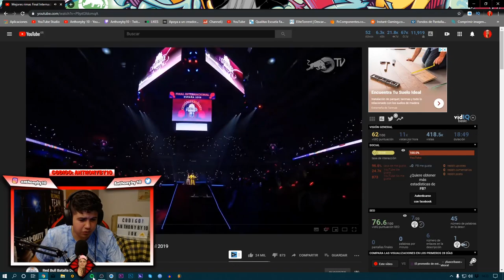REACCIÓN A LAS MEJORES RIMAS DE LA FINAL INTERNACIONAL RED BULL 2019 ** BNET DE RESERVA A CAMPEÓN **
► ¡Sígueme!